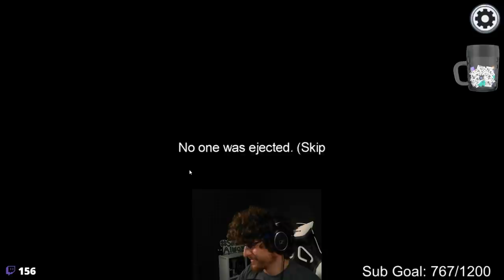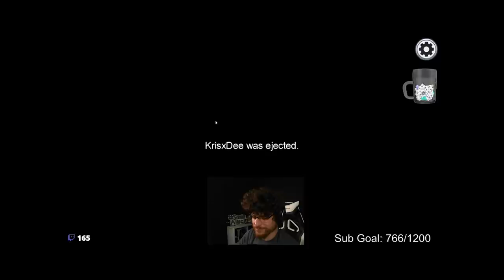Wade & I have THE WORST Teammates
In this one, I have to try and carry the weight of imposter entirely on my shoulders and Wade constantly is getting killed and/or interrupted from doing his tasks...  We have fun here